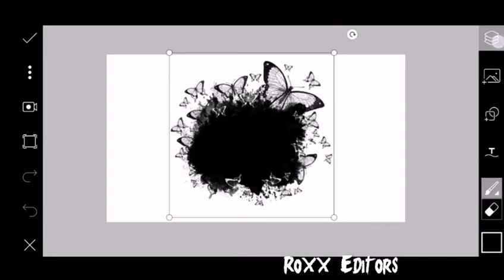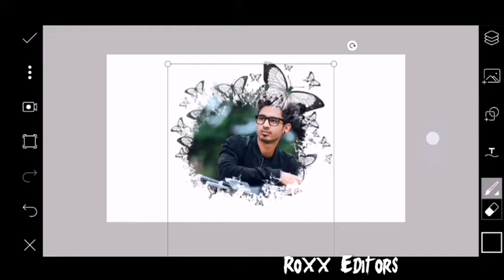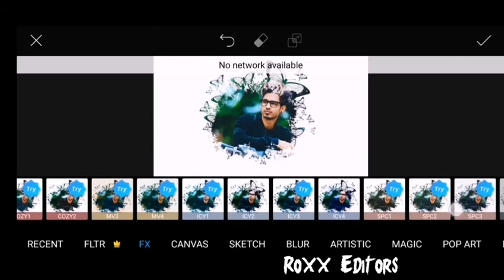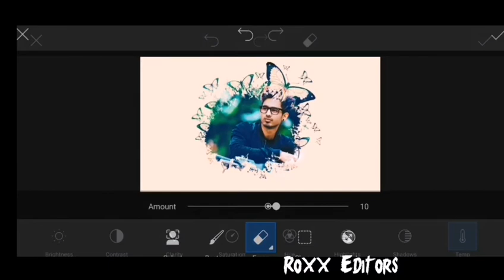Picsart Butterfly Splash photo editing ||ROXX EDITORS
Hello Dosto
Mera Nam he Satya aur aap sabhi ko hamari youtub channel par swagat he

Hamari video mein photo editing bataya jata hai ki photo editing kese karte hein eye sub batay jata hai aap ko sikhna hai tu iss video ko upper dekhna
Pura dekho ge tab sikhaoge

picsart splash?
picsart splash photo editing?
picsart splash editing?
picsart splash effect editing?
picsart splash effect new tricks photo editing?
picsart splash and drip effect photo editing?
picsart splash effect download?
picsart splash smoke effect?
picsart splash effect?
picsart splash brush effect?
picsart splash art?
picsart splash background?
picsart splash effect best photo editor?
black splash picsart?
picsart editing splash background?
picsart splash color frame photo editing?
tutorial picsart splash color?
picsart color splash?
picsart colour splash editing?
watercolor splash picsart?
cara edit splash picsart?
picsart splash download?
picsart ink splash effect download?
dark splash picsart?
picsart splash effect new boy dp?
picsart splash effect new tricks photo?
picsart splash effect tamil?
picsart splash face editing?
splash images for picsart?
picsart colourful splash effec?
edit foto splash picsart?
splash foto picsart?
head splash picsart?
picsart splash ink?
magic splash picsart tutorial?
picsart magic splash?
edit magic splash picsart?
picsart new splash?
picsart splash effect new version?
picsart editing new splash?
splash effect on picsart?
splash edit on picsart?
picsart splash photo?
picsart splash png?
picsart splash photo editing tamil?
picsart splash paint?
picsart splash effect photo editing?
picsart x splash effect photo editing?
picsart ink splash png?
splatter effect picsart splash effect?
picsart tutorial splash smoke?
splash smoke effect picsart 2020?
picsart editing tutorial splash smoke?
picsart tutorial splash smoke effect?
splash smoke effect picsart tagalog?
picsart splash tutorial?
splash smoke effect picsart editing tutorial?
picsart splash editing tutorial?
picsart splash effect picsart editing tutorial?
picsart tutorial ink splash?
color splash picsart tutorial?
picsart watercolor splash?
picsart water splash effect?
picsart x splash?